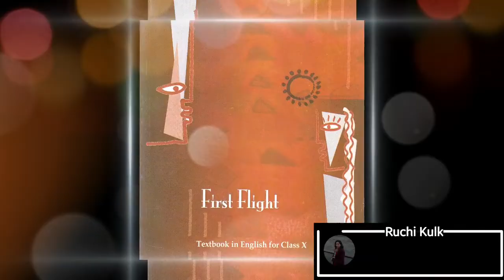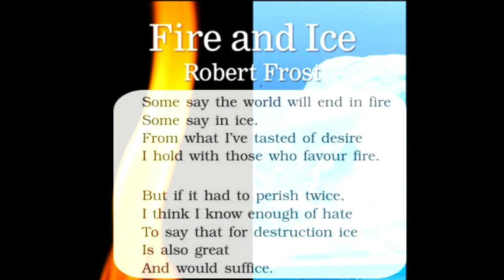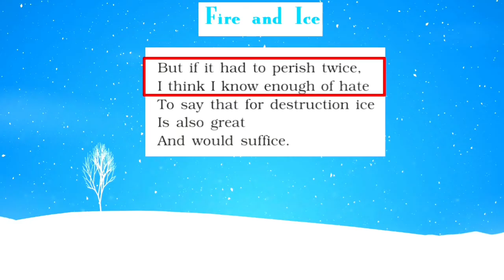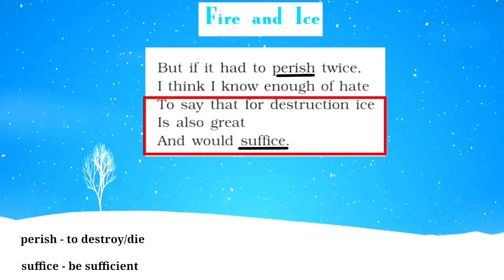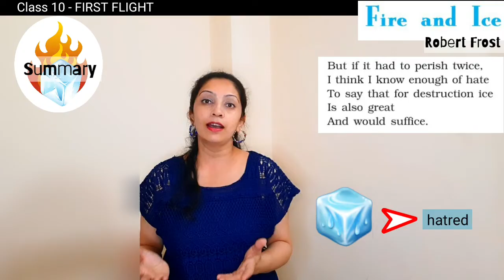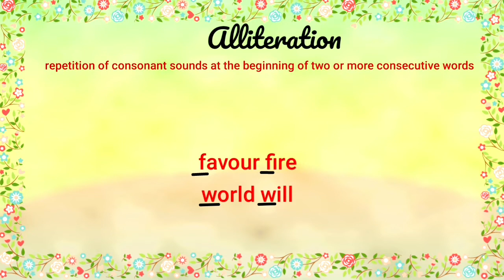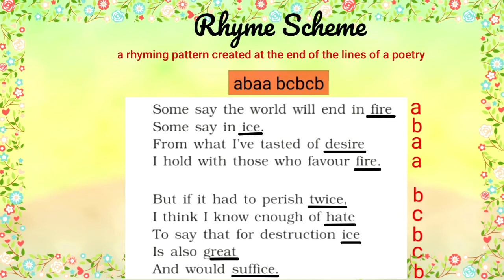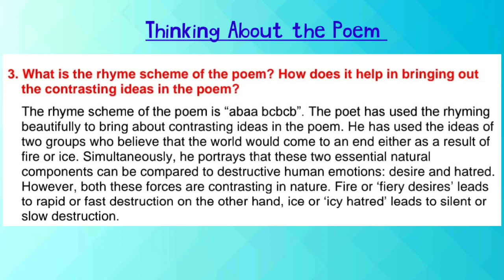Class 10 (First Flight) - Poem : FIRE AND ICE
Timestamps .

Introduction 00:30
About the poet 01:20
Reading 02:18
Explanation 02:51
Summary 07:37
Poetic Devices 11:16
Rhyme Scheme 12:50
Moral 14:29
Questions-Answers 15:05